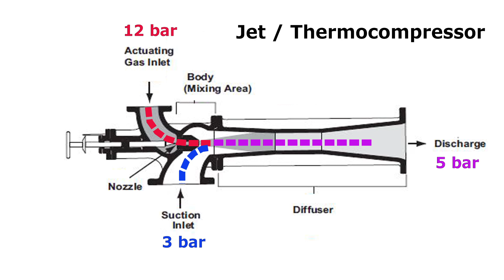VNCI Responsible Care-prijs 2015: Trinseo Netherlands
Project ‘Energy-efficiencyverbetering door middel van stoomrecompressie’ - Trinseo Netherlands

Toelichting project: Door het verminderen van het overschot aan lage druk stoom wordt de totale efficiency van energieopwekking op het IP-Terneuzen verbeterd. Zo wordt minder aardgas verbrand en minder CO2 uitgestoten. Het project kan als voorbeeld dienen voor andere geïntegreerde sites die met hetzelfde probleem van warmteoverschot op het laagste niveau kampen. Door toepassing van de stoom gedreven thermocompressor kan lage druk stoom worden opgewaardeerd en gebruikt op plaatsen waar nu hogere druk stoom wordt toegepast, waarbij de kinetische energie via een regelklep wordt vernietigd.

Juryoordeel: De jury vindt het project van Trinseo Netherlands sterk oplossingsgericht en het speelt in op energie-efficiency van een hele site. Het project kan volgens de jury als voorbeeld dienen voor andere geïntegreerde sites. Vooral nu door de hoge gasprijs steeds meer WKK’s worden stilgezet, is de focus op energie-efficiency nog belangrijker. Het succes van het project getuigt van doorzettingsvermogen om de problemen die onderweg zijn ontstaan op te lossen.

Dit jaar zijn er twee projecten genomineerd door onze deskundige, onafhankelijke jury. De jury neemt de stem van het publiek mee in haar besluit.

Wie moet volgens ú de prijs winnen?